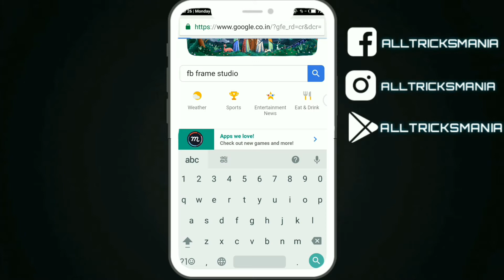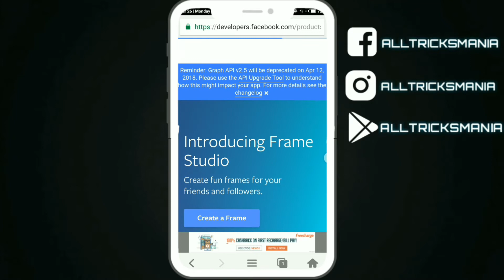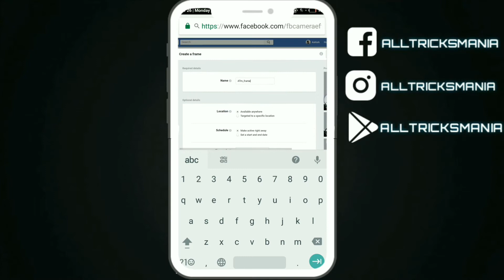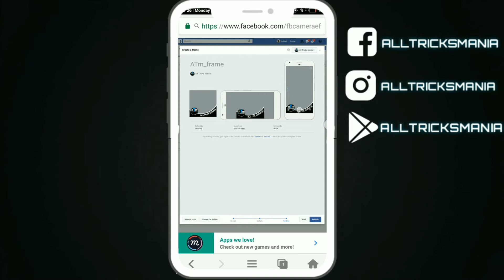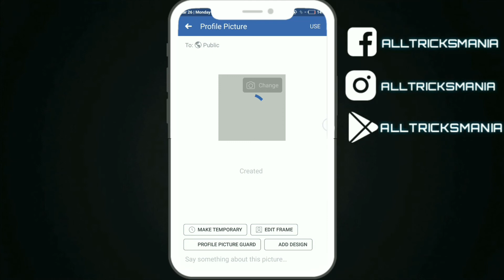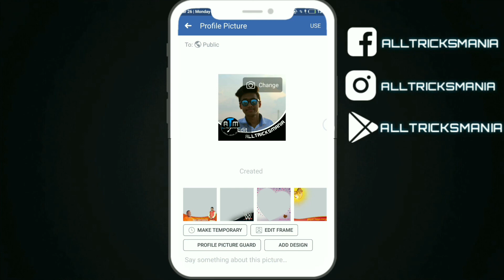[TUT] CREATE & UPLOAD FB PROFILE PICTURE FRAME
Hey guys,
Aaj ke iss video me mai btaunga ki kaise aap apna FB FRAME upload kr skte h fb me..